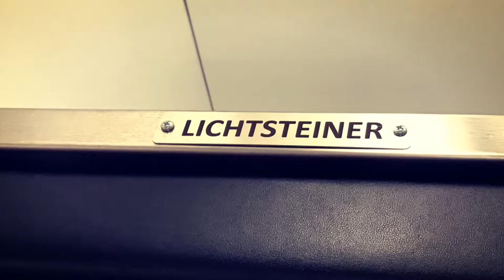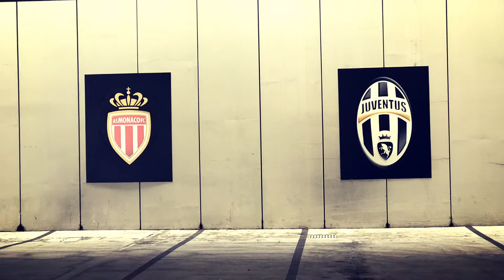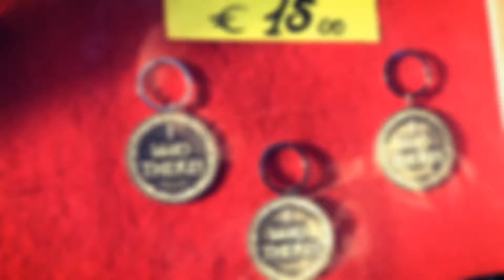2017-05-15 - Kiss - Turin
Avec Olivier et Océane, nous partons à Turin pour assister au concert de KISS. Fantastique.